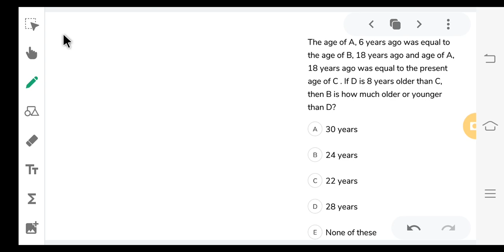The age of A 6 years ago was equal to the age of B 18 years ago and age of A 18 years ago was equal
The age of A 6 years ago was equal to the age of B 18 years ago and age of A 18 years ago was equal to the present age of C.If D is 8 years older than C then B is how much older or younger than D?